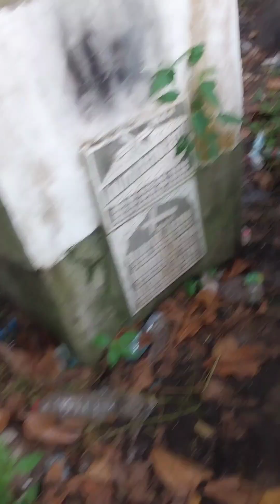BAGONG BAHAY NG PAPA KO NGAUN PLS SUBSCRIBE LIKE SHARE